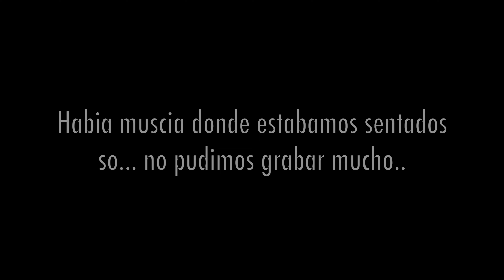NOS VOLVIMOS PERIODICOS 🖋️ -Tattoo blog w Marian :)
Klk mi genteeee, en el blog de hoy los lleve conmigo a hacernos tatuajes. Primero les quiero decir, que sorry que el video es tan corto de verdad yo creeia que habia grabado mas haha. Pero si mis amores, ya por fin los lleve a hacerce un tatuje conmigo aunque en realidad no le enseñe nada del proceso haha cuando me haga otro ya si les voy a enseñar todo bien! Y ya mi gente, espero que disfruten el blog y les guste (esperen mas blog en estos meses, ya que viene veranooooo) 😚😚

☻  Mi lista de Amazon (todo lo que uso) 🛒

Los quiero un mundo 🌍,
-Luiiii